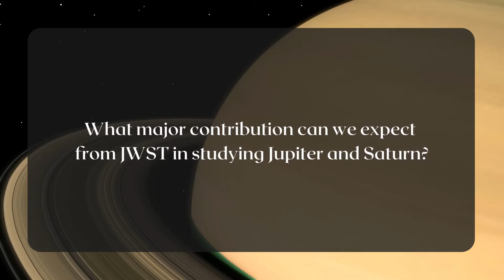Gas Giants and Their Satellites in the Eye of JWST ft. Dr. Imke de Pater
We caught up with Dr. Imke de Pater from the University of California, Berkeley, and asked her three questions about how they are using JWST to study the gas giants and satellites of our own solar system.